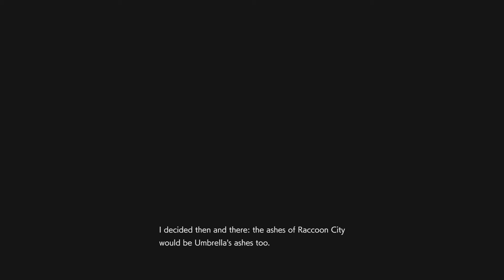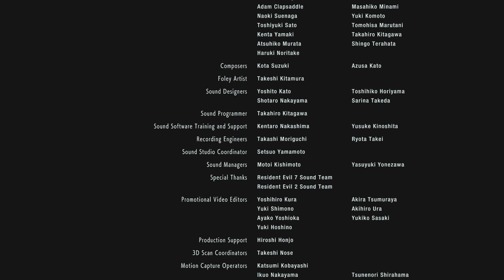RESIDENT EVIL 3 Walktrough 3/3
Played on my Ps4 Pro